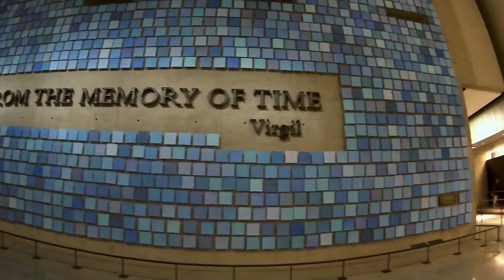Fun in NYC with the ThiEYE i60e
In October of 2017 my wife and I spent our 6th anniversary in NYC. This was documented with my ThiEYE i60e, an awesomely inexpensive GoPro alternative. The video was edited in Adobe Premiere. Rampant Design Style Kits were used it the edit.

Camera used: ThiEYE i60e